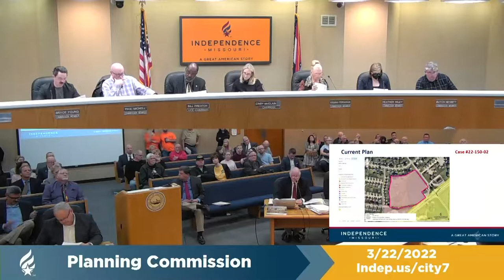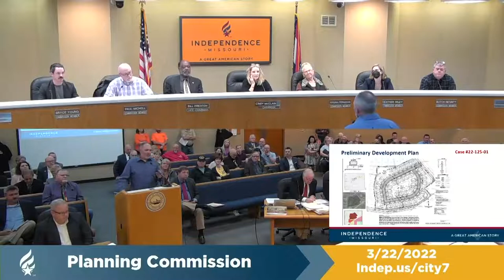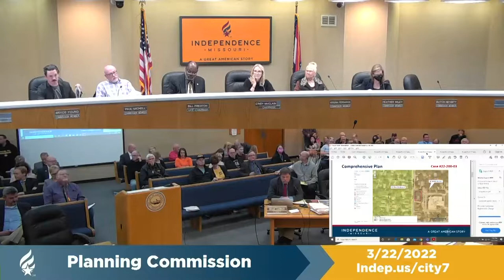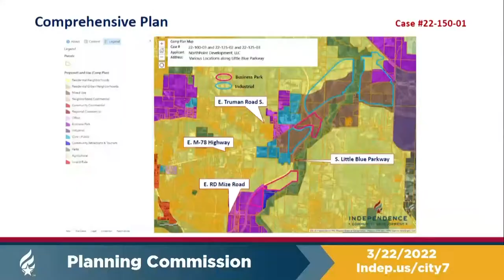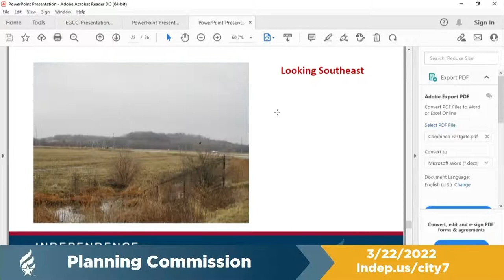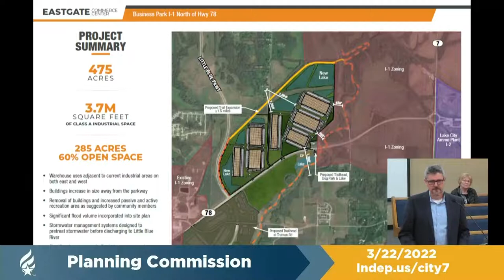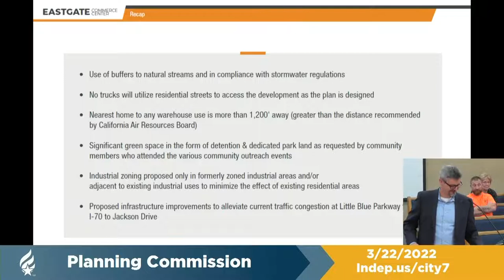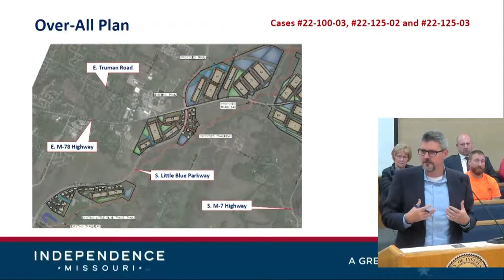Planning Commission 3/22/2022 (full)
This upload replaces the broken live streams from the March 22nd Planning Commission meeting.